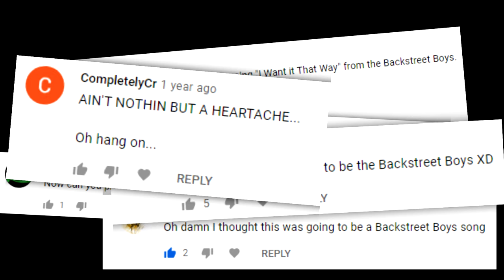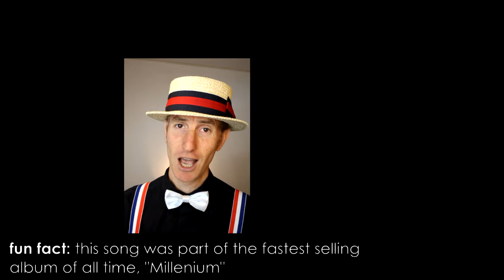I Want It That Way - Backstreet Barbershop Boys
The Backstreet Barbershop Boys are back! I Want It That Way was the Backstreeet Boys' 1999 hit single, from their album Millenium. The Backstreet Boys (BSB) has been a very successful boys band since the mid-90s, with popular hit songs like As Long As You Love Me, Everybody, I'll Never Break Your Heart... The worldwide hit single I Want It That Way (Tell Me Why) topped the singles charts in over 25 countries, and made anticipation for the album Millennium high. The album sold over a million copies in its first week of release!
I humbly offer you my original 1899 barbershop quartet rendition of this 1999 boys band hit! All parts sung a cappella by me.
Arrangement and audio learning tracks available on my website (see below).